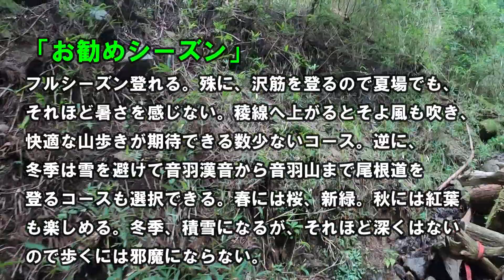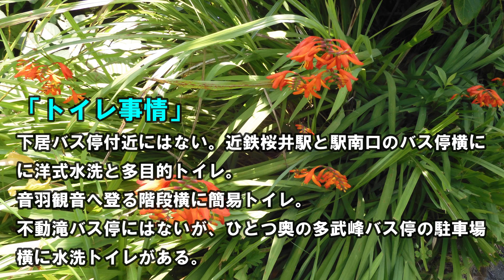音羽三山あれこれ情報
奈良盆地の東に連なる音羽山、経ケ塚、熊ケ岳の音羽三山。古刹の音羽観音を起点に夏場でも涼を感じる沢筋から稜線に出て、三山を巡るルート。山深いコースに登るのに役立つ「あれこれ情報」を掲載。ご利用ください。